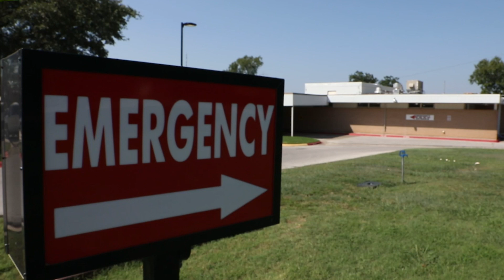What are the threats facing the Amazon? | WWF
The Amazon is one of the most biodiverse places on the planet. It has an incredible array of wildlife, is vital for our fight against the climate crisis, and is home to 34 million people and over 350 indigenous groups who rely on the forest for their survival.
Hear Lauren explain the threats to this incredibly important place and the people who live there, as well as what we can do to help.